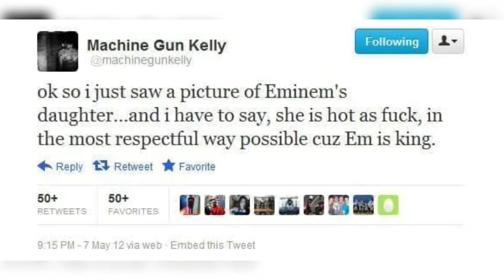A LOOK AT HOW EMINEM REALLY FEELS ABOUT MGK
A Look at How Eminem REALLY Feels About Machine Gun Kelly!

A few years ago there was some drama between Eminem and MGK! But I guess the real question is how does Eminem really feel about MGK? Was it just beef? Or was there some sort of a creative spike within the both of them that they both took a vantage of? So to learn more about this we put together a video for you to see the answer!